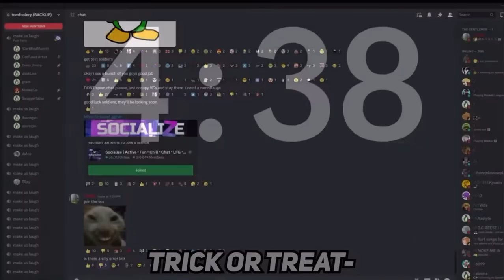are you guys going trick or treating?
discord manhunt 2 by isaacwhy
twik o tweting